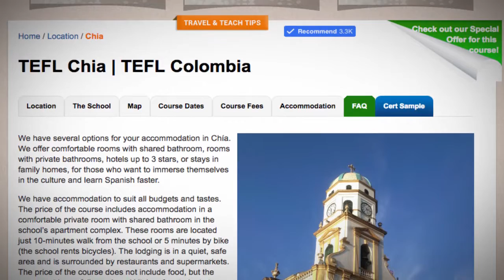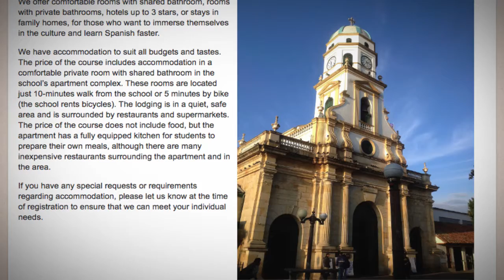TEFL / TESOL School Accommodation in Chia, Colombia | Teach & Live abroad!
We have several options for your accommodation in Chía. We offer comfortable rooms with shared bathroom, rooms with private bathrooms, hotels up to 3 stars, or stays in family homes, for those who want to immerse themselves in the culture and learn Spanish faster.

We have accommodation to suit all budgets and tastes. The price of the course includes accommodation in a comfortable private room with shared bathroom in the school’s apartment complex. These rooms are located just 10-minutes walk from the school or 5 minutes by bike (the school rents bicycles). The lodging is in a quiet, safe area and is surrounded by restaurants and supermarkets. The price of the course does not include food, but the apartment has a fully equipped kitchen for students to prepare their own meals, although there are many inexpensive restaurants surrounding the apartment and in the area.

If you have any special requests or requirements regarding accommodation, please let us know at the time of registration to ensure that we can meet your individual needs.

Find out more about taking a TEFL course in Chia